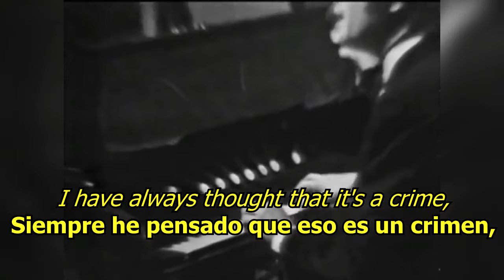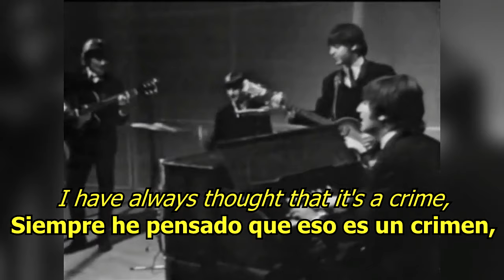We can work it out - The Beatles (LYRICS/LETRA) [Original] (+Video)